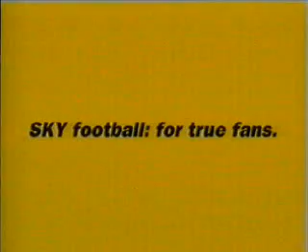Goal keeper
Now this is call real goal keeping...please do take him in a team !!!